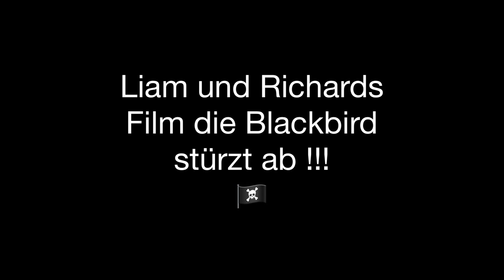Die Blackbird stürzt ab - ein Stop-Motion-Film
Ein Piratenüberfall eskaliert bis zur endgültigen Vernichtung beider Parteien. Eindeutig ein Lose-Lose-Ende ohne jede Chance auf Happy End. Der Film arbeitet mit dramtischem Ton und leichten Splatter-Effekten - also bitte nicht von unbeaufsichtigten kleinen Kindern anschauen lassen!

Am 25. und 26. Februar 2023 luden die Junge Akademie und die Held:innen-Werkstatt Kinder zwischen 8 und 13 Jahren ein, im Fortgeschrittenen-Kurs tiefer in die Stop-Motion-Produktion einzusteigen, die Entwicklung des Storyboards zu verfeinern, zusätzliche Features wie z.B. Green Screen und selbstproduzierte Geräusche zu nutzen und so einen Stop-Motion-Film mit Lego-Figuren und dem Tablet oder Handy zu erstellen.

Die Kinder zeigen, wie ihre Held:innen mit Konflikten umgehen. Sie stellten sich Fragen wie: Welche heldenhaften Lösungen schweben euch vor? Oder an welchen Stellen braucht es keine Supermänner und -frauen, sondern genau euch, um ein gutes Miteinander aufzubauen?

Die Veranstaltung findet in Kooperation mit der Held:innen-Werkstatt und im Rahmen der Ev. Trägergruppe für gesellschaftspolitische Jugendbildung statt und wird aus Mitteln des Kinder- und Jugendplans des BMFSFJ gefördert.

Weitere Veranstaltungen in Kooperation mit der Held:innen-Werkstatt finden sich Mehr Infos über die Held:innen-Werkstatt finden sich